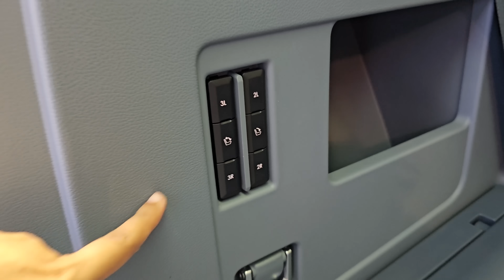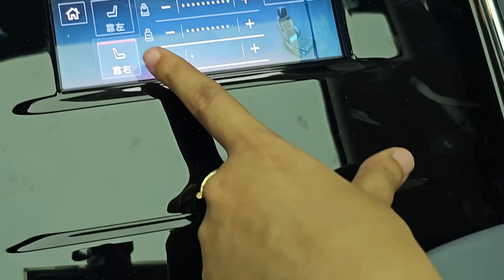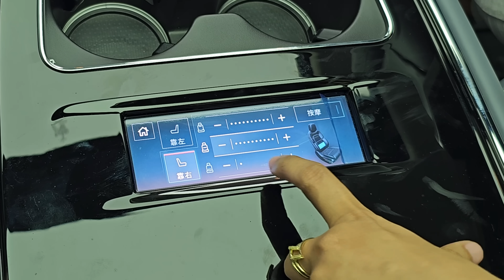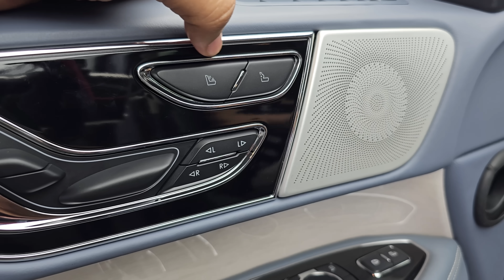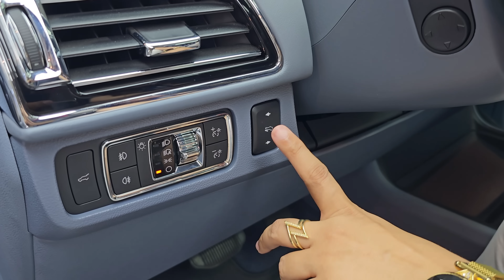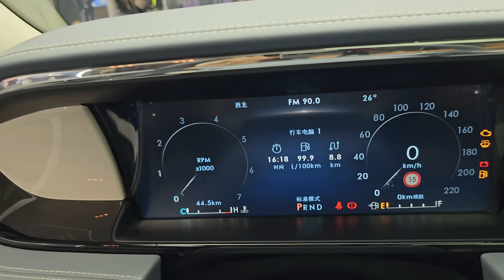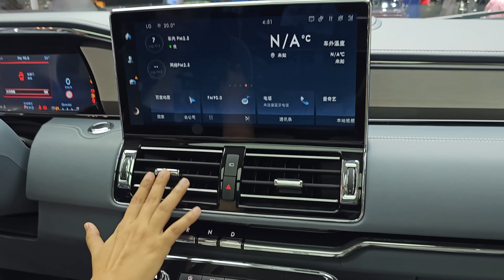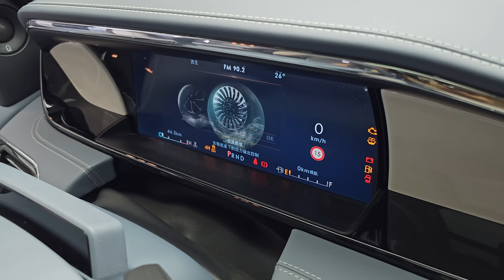Lincoln Navigator 2023 - Supreme Boss of SUVs